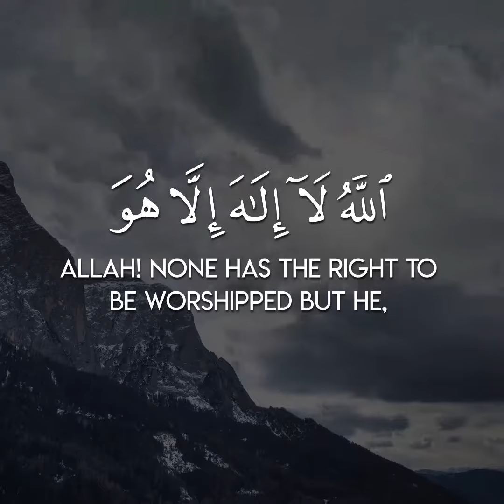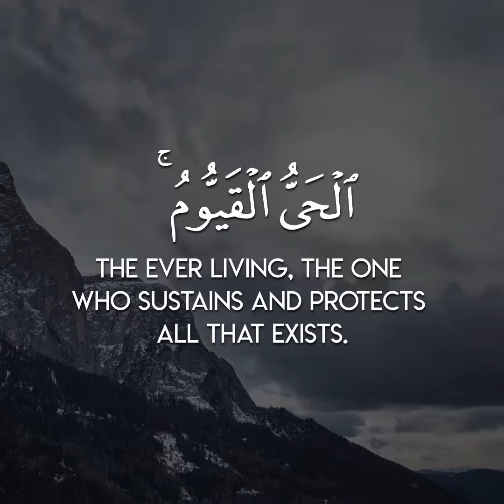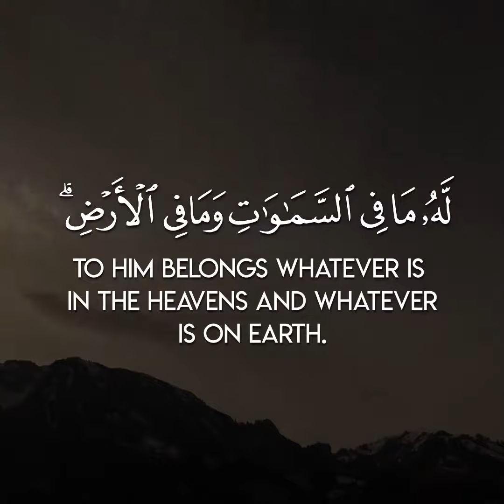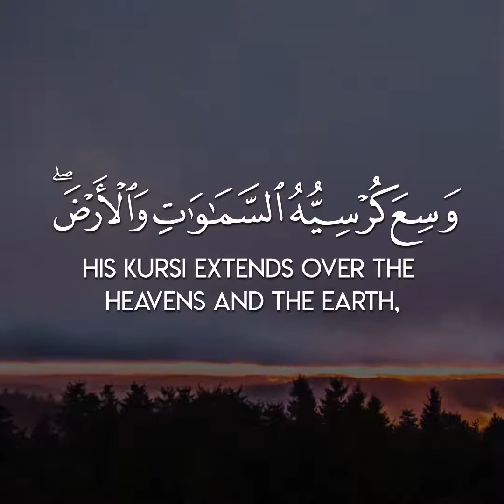AYAT AL KURSI | آيَةَ الْكُرْسِيِّ | Raad Mohammad al Kurdi | رعد محمد الكردي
Explanation of Ayat al Kursi:
The Messenger of Allah (ﷺ) has stated that this verse is the greatest verse of the Qur’an due that which it comprises of Tawheed, completely singling out Allah, alone, without any partners, in all acts of worship and the many attributes of Allah, The Exalted Inventor of all things.
Allah informs us that He is “Allah”: Meaning, The One to whom belongs worship, in all its senses: None deserves to be worshiped except Him. Therefore, worshipping other than Allah is futile. He is “Al-Hayy” : The Ever-Living : To whom belongs all of the qualities of perfect life; including perfect hearing, vision, ability, will, and other attributes relating to His essence. He is “Al-Qayyoom” The Sustainer; it entails all of His attributes describing His actions. He is independent and free of any need of His creation. He sustains all of existence.
He has originated everything into existence, has provided everything with sustenance, and all the necessities for existence and survival. Due to His perfect qualities of life and sustainment, “Neither drowsiness nor sleep overtakes Him”. Drowsiness and sleep only occur in the creation, which experiences weakness, exhaustion, and inability, and does not apply to the One of Magnificence, Greatness, and Splendor! He informs us that He is The Owner of everything that is within the heavens and earth. So everything is a possessed slave of Allah: None can depart from this state. “There is none in the heavens and earth, except that it comes to the Most Merciful as a slave” (19:93). So He is The Owner of everything.  And He is The One, to whom belongs the attributes of dominion, authority, reign, majesty, and management of universal affairs. Due to His supreme rule and authority, none can intercede with Him, except by His permission.  All of the notable and distinguished interceders are slaves belonging to Him. None can proceed with intercession, until He permits them: “Say:  To Allah belongs all intercession.  To Him belongs the dominion of the heavens and earth…” (39:44). Allah does not allow anyone to intercede, except the intercession for whom He is pleased with. And Allah is not pleased, except with the one who worships Him alone and follows all of His Messengers. Therefore, whomsoever this does not apply to is not entitled any share of intercession. Then Allah informs us of His unlimited, all-encompassing knowledge. He knows what awaits the creation of infinite future events, as well as “what is behind them”, of unlimited past affairs. No concealed thing is hidden from Him: “He knows that which deceives the eyes and what the hearts conceal” (40:19).
None of the creation can encompass anything of Allah’s knowledge and information, “except for what He wills”, i.e., what He has disclosed to them, by different means, including prescribed and legislative affairs. Yet, this in its entirety, still amounts to nothing, with respect to the knowledge and information of The Inventor, Allah. This is affirmed by the most knowledgeable creations of Allah; the messengers and angels. They said: “Exalted are You! We have no knowledge, except what You have taught us” (2:32).
Allah then informs us of His greatness and magnificence, and that “His footstool extends over the heavens and earth”, and that He maintains the heavens and earth, and all of its inhabitants, by means of causation and universal orders, which He has placed in the creation. All of this, while; “its preservation does not tire or burden Him”, due to the perfection of His greatness, ability, and His abundant wisdom in His laws. “And He is The Most High” The Most High in His essence; above all of His creation, having risen over the Throne.  The Most High by the exaltedness and greatness of His attributes and status:  To Him belongs every perfect attribute of excellence. The Most High by His subjugation of the creation: All of existence submits to Him. Even the stubborn and obstinate are subdued to His subjugation. And He is “The Most Great”: He is the possessor of all the qualities of greatness, magnificence, nobility, and splendor:  The One whom the hearts love, and the souls glorify. The hearts of His prophets, angels, and allies are in complete glorification of His Majesty.

There is none greater than Him!  Those of knowledge and acquaintance recognize that the greatness of anything and everything, even if it surpassed eminence and was considered indescribable, is still nothing compared to the greatness of The Most High, Most Great! Clearly, this verse, which is comprised of such extraordinary meanings, entitles it to be the greatest verse of the Qur’an.  The heart of one who reads it in contemplation and reflection- while comprehending its meanings- deserves to be filled with certainty, acknowledgement, and Eemaan (Faith).  Furthermore, by that, s/he will be safeguarded from the evil of Satan.